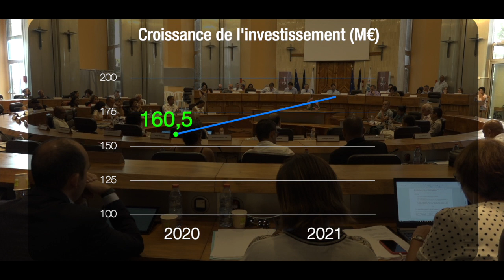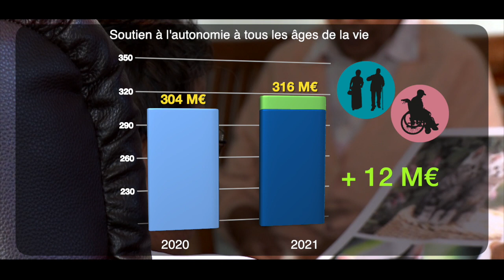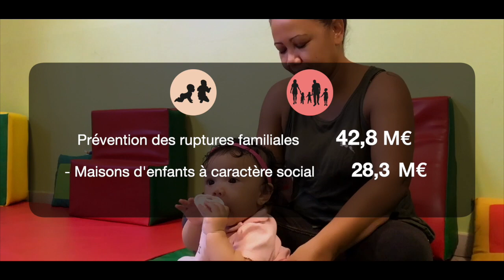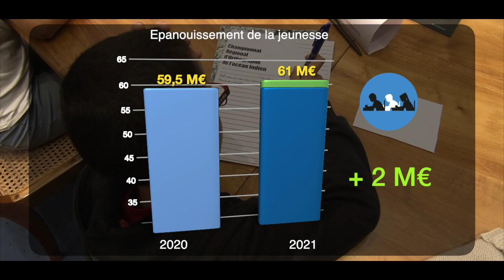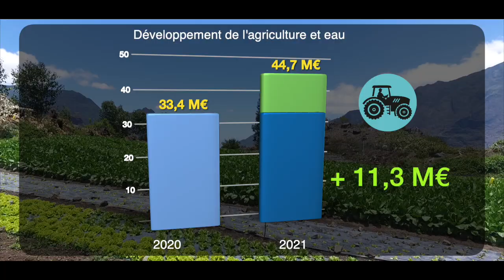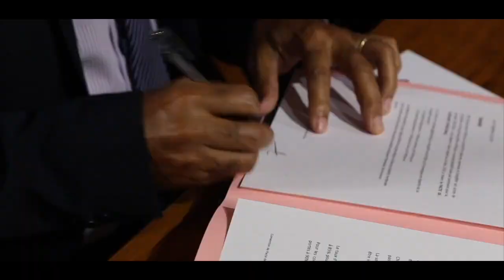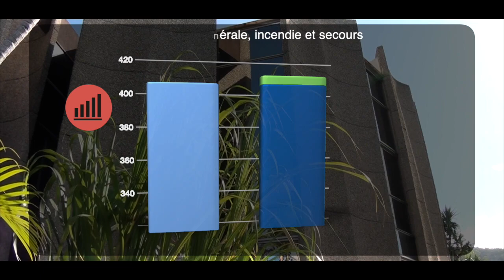Actualité - film BP 2021